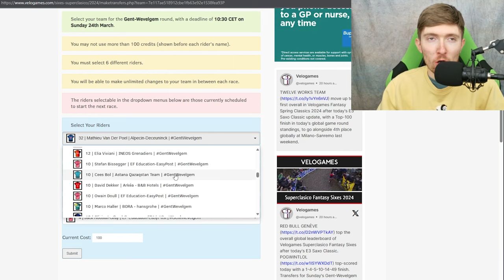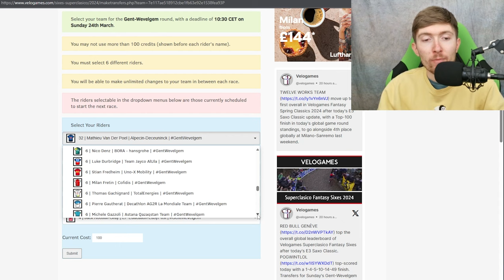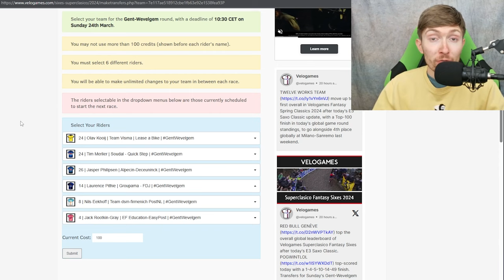VELOGAMES Gent Wevelgem PREVIEW 2024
It's time for some crazy crosswinds mixed with a crazy strong MVDP and Jasper Philipsen. It's going to be a really interesting one that's for sure.